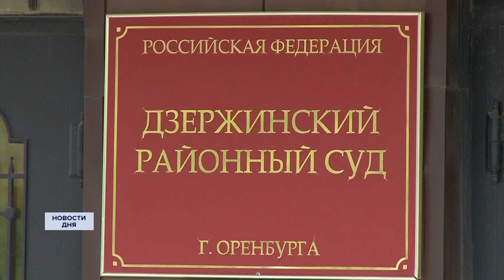АПЕЛЛЯЦИИ ФИГУРАНТОВ УГОЛОВНОГО ДЕЛА ПО ОРЕНПАРКУ РАССМОТРЕЛИ В ОБЛАСТНОМ СУДЕ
В областном суде рассмотрели апелляции от фигурантов уголовного дела по обрушению карусели в «Оренпарке». Все трое задержанных не согласны с мерой пресечения, которую избрал Дзержинский суд Оренбурга. Они потребовали изменить наказание и перевести их из СИЗО под домашний арест. Есть ли для этого основания и смягчил ли суд меру пресечения?